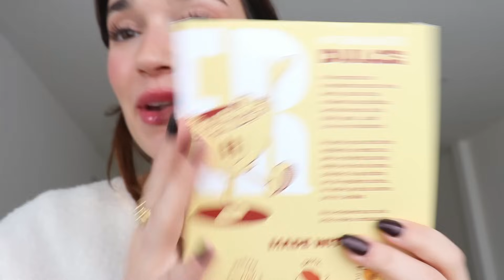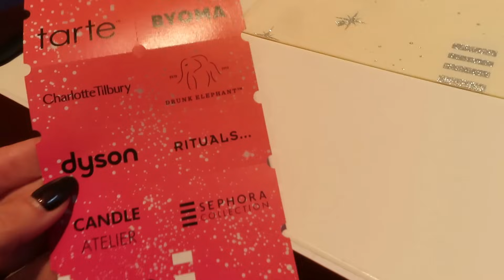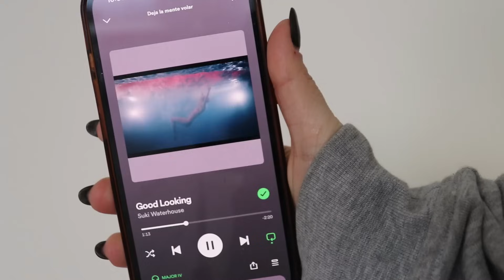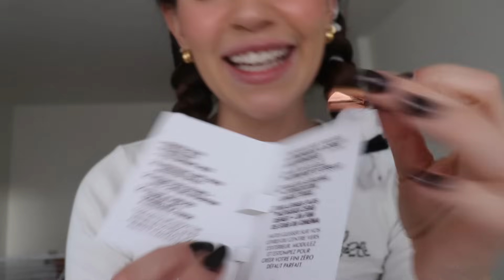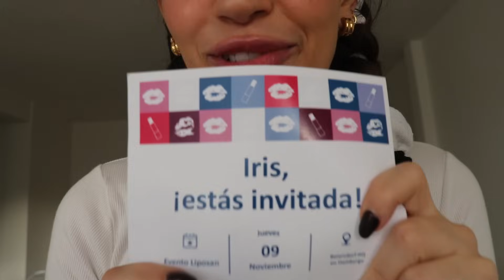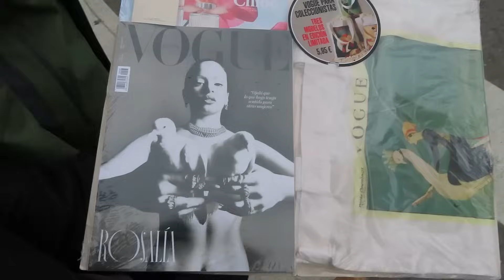Nuevo piso- avances en la casa 🏠✨💗